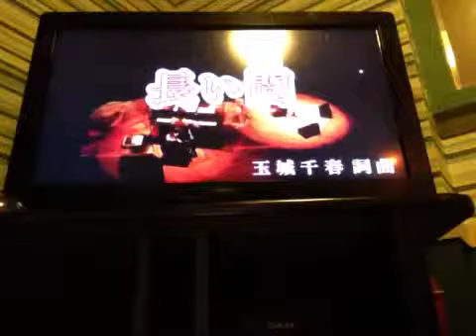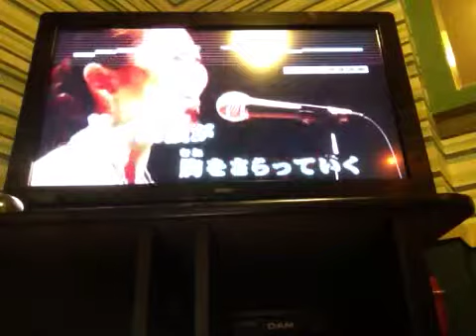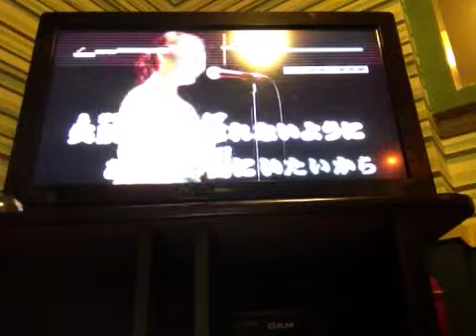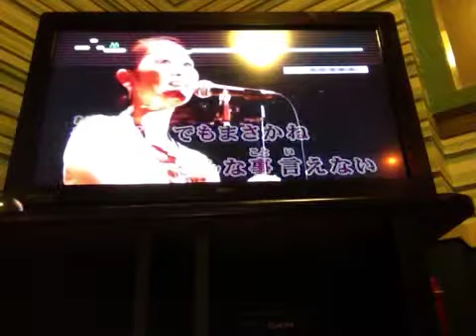140912 nagai aida 2 96